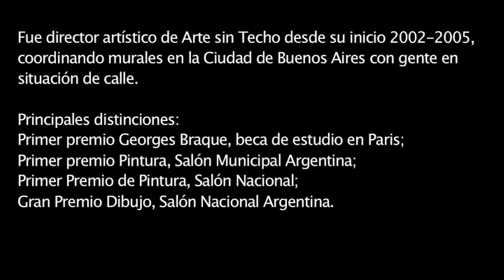Artistas del Teatro Colón - Jorge Pietra 1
Encuentro con Jorge Pietra